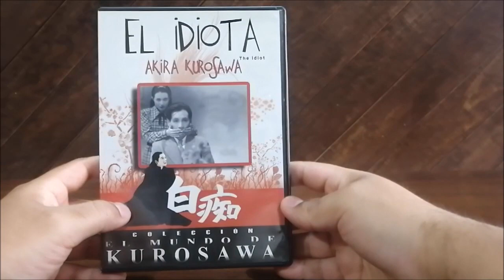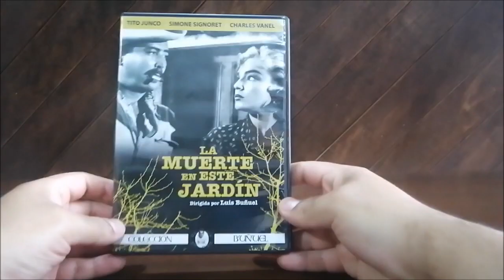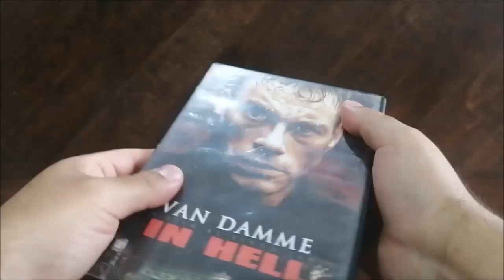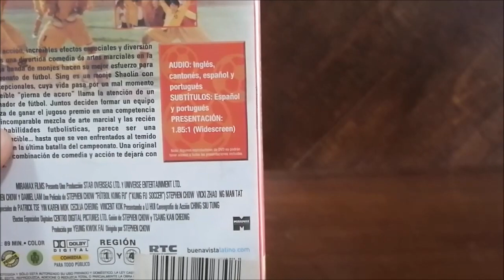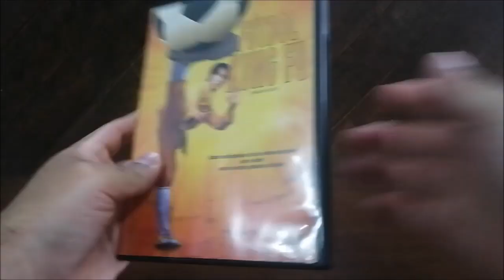Últimas Compras de películas DVD & Bluray para la Colección 36 | Movie DVD & Blu-Ray Haul #36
Video con las últimas películas que se añaden a la colección:

Shaolin Soccer DVD
El idiota DVD
La muerte en el jardín DVD
Mamma Mia! Vamos otra vez Bluray
En el infierno DVD
Sentencia de muerte DVD
Más negro que la noche Bluray

ultimas compras de películas en DVD
Movie Bluray dvd Haul
Películas Mexicanas de terror
películas de terror dvd
compra colección de películas dvd
anime películas colección
películas ganadoras del oscar
universo DC Animado
Formato físico de películas México
Compra de películas en DVD
DVDs películas Animadas mexicanas
Compra de películas clásicas
Lote de películas DVD
Donde comprar películas
películas animadas de México
Compra de películas de Ciencia ficción
Compra de películas
Anima estudios México películas
haul de películas
DC ANIMATED MOVIES
Looney Tunes capitulos
películas akira kurosawa
películas Jean-Claude Van Damme
compra de DVD
Películas ultimas compras
Mega haul de películas
ultimas compras de películas
Movie Haul
Caza de películas
Haul de películas
DC Animated movie collection
Películas de Anime
películas Disney
Cacería de películas DVD
Coleccion películas OSCAR
Looney Tunes dvd
Looney Tunes coleccion
Looney Tunes dvd coleccion
colección anime
Movie bluray Hunt
TV series collection
Movie hunting
películas Luis buñel
Disney Collection
Disney movie collection
Anime movies
cazando películas para la colección
movie bluray hunting
compra de películas de terror
películas de desastres naturales
películas DC
DC animadas películas
bluray & dvd Hunting
películas animadas Disney
Movie Bluray & DVD Hunt
Compra de películas para la colección
Compra Colección de películas DVD Y bluray
Secuelas películas terror
películas de terror México
colección series DVD
Colección de series de TV
Anime movie collection
clásicos Disney colección
películas DC animadas colección

Shaolin Soccer DVD
The Idiot DVD
Death in the Garden DVD
Mamma Mia! Here We Go Again Bluray
In Hell DVD
Death Warrant DVD
Darker Than Night Bluray

Fútbol Kung Fu película
Siu lam juk kau
Fútbol Kung Fu español latino
Hakuchi movie
La mort en ce jardin
salvaje Jean-Claude Van Damme película
Mamma Mia! Una y otra vez
Salvaje película 2003
Libertad para morir Jean-Claude Van Damme
Más negro que la noche película
Más negro que la noche remake
Darker Than Night mexican movie
Shaolin Soccer Español latino
El idiota Español latino
Mamma Mia! Vamos otra vez Español latino
En el infierno Español latino
Sentencia de muerte Español latino

movies collection